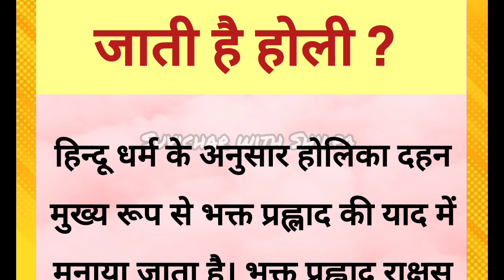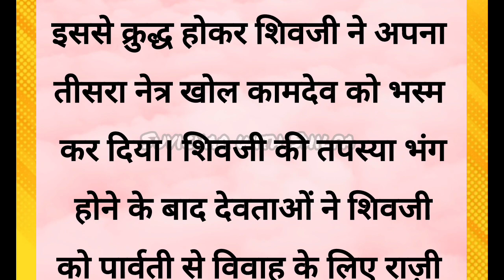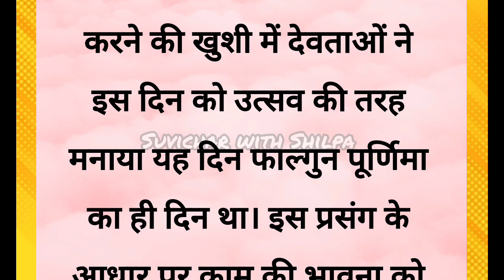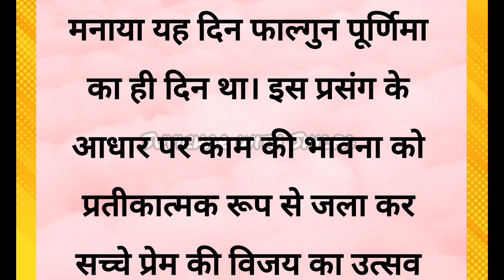आखिर क्यों मनाई जाती है होली || Why The Festival "Holi" is celebrated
holi
holiday
holi song
holiday music
holiday full movie
holiday green day
holiday lil nas x
holiday road
holiday madonna
holiday problem child
holi holi
holi gana
holi song bhojpuri
holi holi gidhe vich nach patlo
holi geet
holi aayi holi aayi
holi ashish chanchlani
holi ashish yadav
holi aayi re kanhai
holi aayi re
holi allah bangladesh
holi and ben
holi angaar ban gaya
holi aai holi aai
holi activity
a holiday to remember chevrolet
a holiday i do
a holiday affair nigerian movie
a holiday i do full movie
a holiday to remember
a holiday movie kinigra deon
a holiday road of carols
a holiday of music
a holiday
a holiday sing along audrey snyder
holi bhojpuri song
holi biraj ma
holi bhojpuri
holi bhajan
holi bollywood songs
holi babbu maan
holi brijesh shastri
holi bhojpuri song 2024
holi birha song
holi bhojpuri gana
bholi si surat
b holiday
bholi class 10
bholi si surat aankhon mein masti
bholi
bholi bhali ladki song
bholi surat dil ke khote
bholi class 10 english
bholi bhali ladki khol tere dil ki dj
bholi ke kangan
holi cartoon
holi celebration in india
holi collection
holi celebration
holi comedy
holi chautal
holi chang song
holi colour
holi craft
holi cg song
cg holi song
cg holi song dj
cg holi
cg holi song dukalu yadav
cg holi geet
cg holi pakhi
cg holi song kantikartik yadav
cg holi song dukalu yadav nonstop
cg holi song new
cg holi new song 2024
holi dj song
holi dance
holi drawing
holi dance performance
holi decoration ideas for home
holi dhamal
holi dj
holi diwali
holi dikhaiye
holi design
d holic
d holic color me rad
d holic chewy live
d holic chewy audio
d holi ganga
d holic chewy remix
d holic kpop
d holiday park
d holic chewy dance
d holic 購入品
holi episode taarak mehta ka ooltah chashmah
holi essay
holi essay in english
holi episode
holi event
holi essay in hindi
holi english song
holi easy drawing
holi english
holi edm
e holi ki thaggedele full episode
e holi ki thaggede le sudheer song
e holi me sapna balam bhail ba
e holi ko byav mandyo rajasthani song
e holi thaggede le full episode
e holi ki thaggedele full episode star maa
e holi me mood banake
e holi ki thaggede le sudheer performance
e holi me mood banake dj remix
e holi ki thaggede le program full episode
holi festival
holy forever
holi festival in india
holy forever chris tomlin
holi film
holi faag
holi for kids
holi faag full movie
holi funny video
holy forever cece winans
fagun me holi khelungi radha krishna
franklin holi
fact holi
food good holi
faagun ki holi
fage holi ki
family holi
film holi
festival holi
funny holi
holi gaan
holi geeti gaan